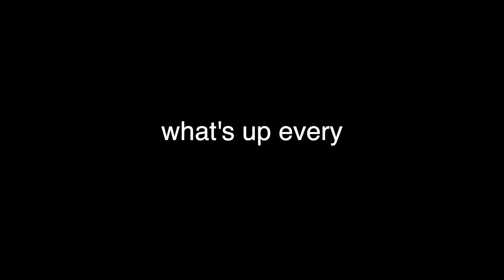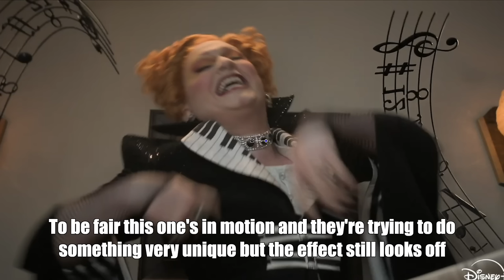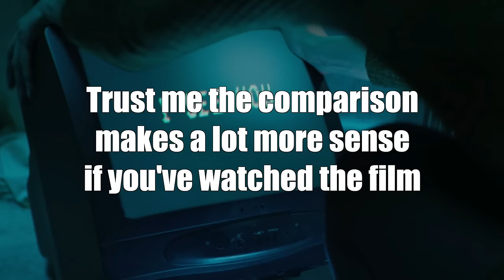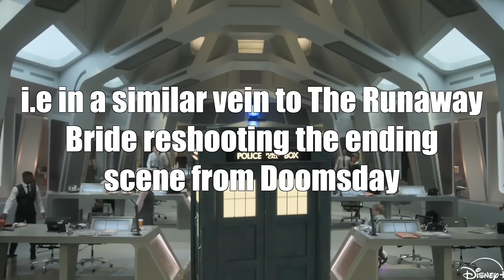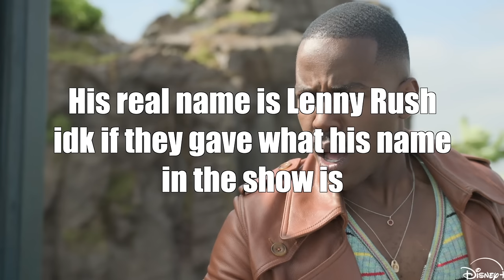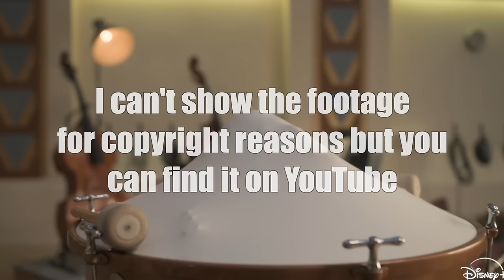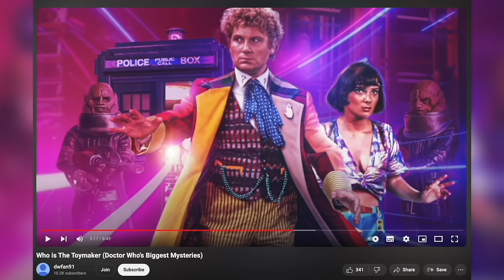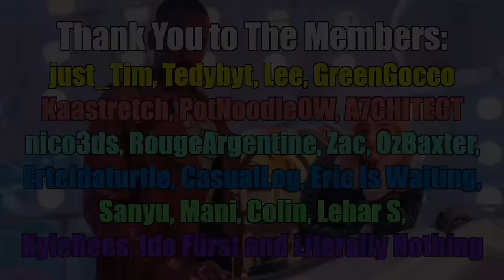The Season One Trailer Is Here!!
My Reaction to the Doctor Who Season 1 Trailer- NO WAY!!